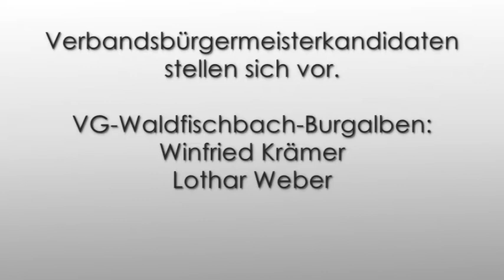Wahl l:okal - Verbandsgemeinde Waldfischbach-Burgalben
Kandidaten stellen sich vor: Winfried Krämer und Lothar Weber für Verbandsgemeinde Waldfischbach-Burgalben